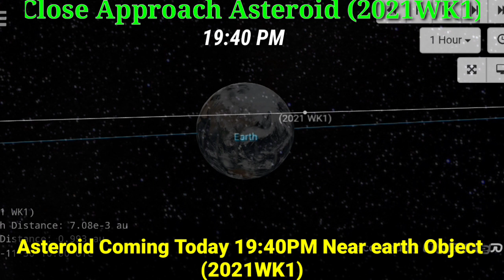Asteroid 2021WK1 near earth object Close Approach Today Live Orbiting Asteroid